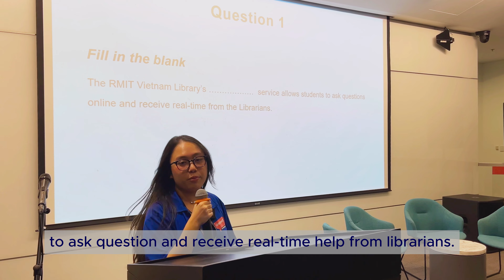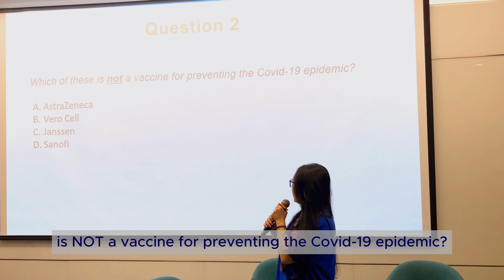Quiztopia clip 3